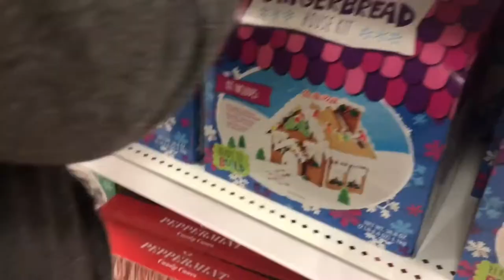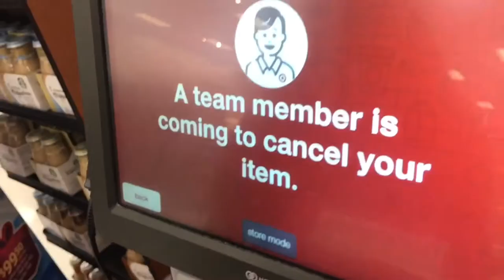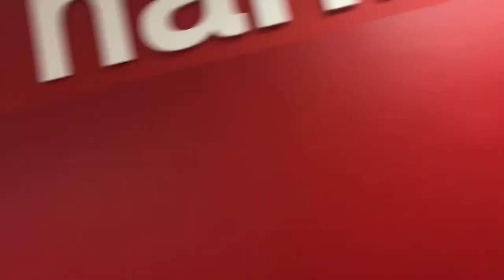I cut her hair prank #2 | Day